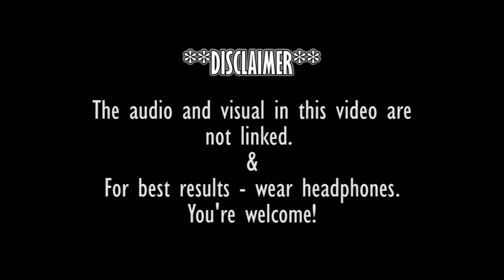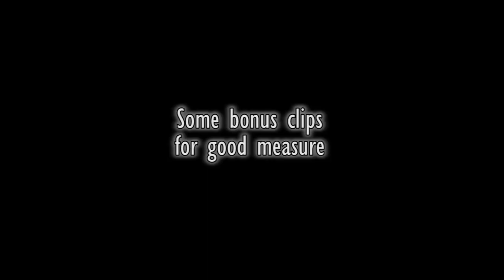Pug ASMR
Aren't pugs just so delightful!

xxxxx